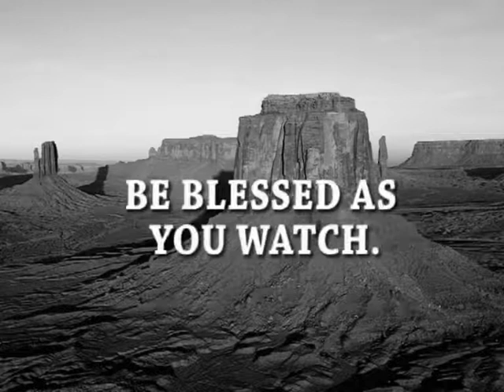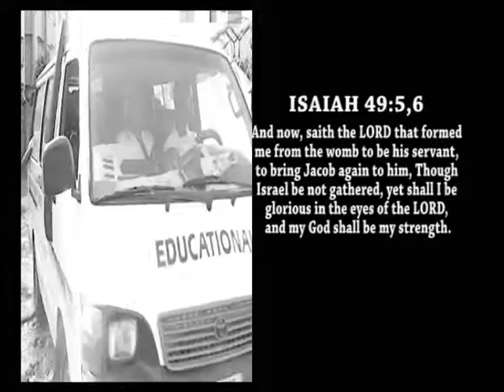FESTIVAL OF INITIATION - STAGE DRAMA BY WCCRM YOUTH DRAMA MINISTRY